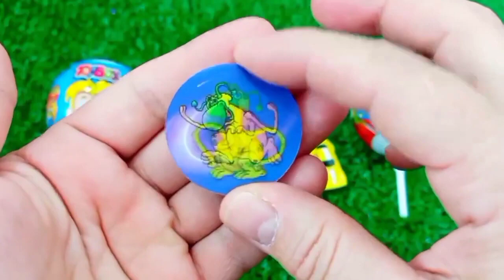ASMR RAINBOW 막대사탕과 과자! 맛있는 무지개 막대사탕ASMR Mukbang 두찜 신메뉴 스팸부대찜닭 먹방 떡볶이 튀김 치즈볼 | HIU